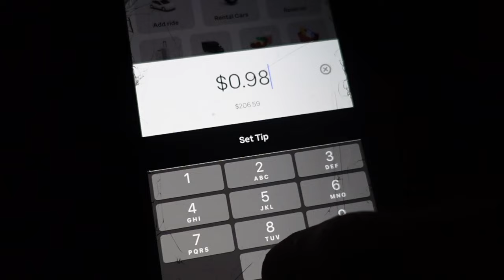1st Workout In The Good Good Warehouse | GCV #1